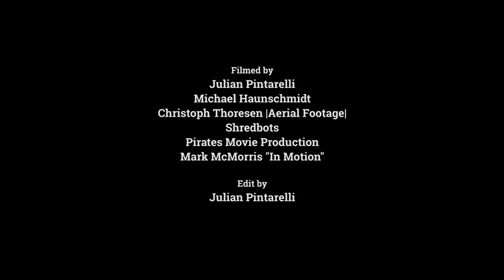Werni Stock | Become a Royal | Suzuki Nine Royals 2017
One of last years Knights, Werni Stock has submitted this edit for the Become a Royal contest. Is it enough to compete at the Suzuki Nine Royals at Watles, South Tyrol, Italy?